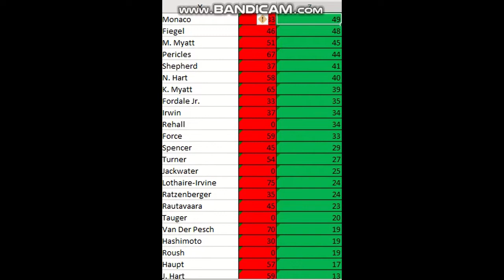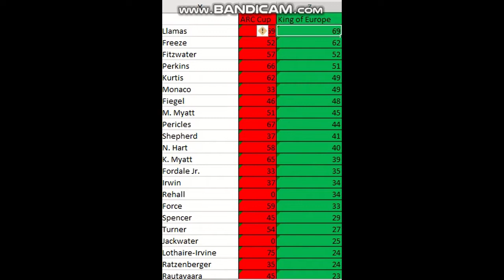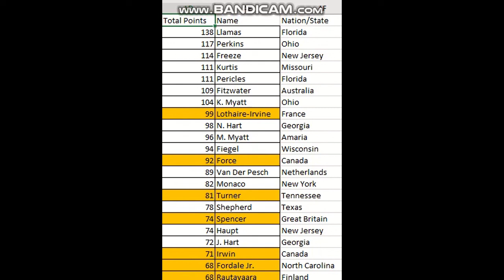Season 25 ARCSOA Elite Series Round 7 of Eurospeedway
ARCSOA takes on Eurospeedway